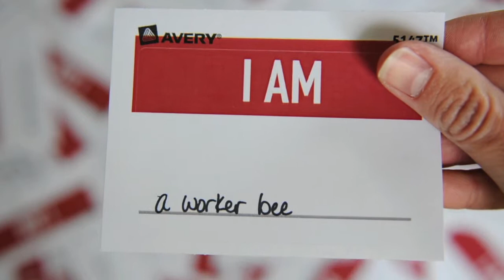Sermon Lead (I Am Loved)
Sermon lead for "I Am Loved."
Series: Who Do You Think You Are?